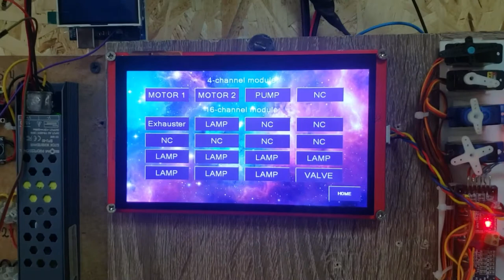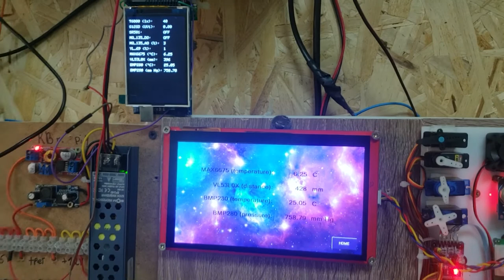Smart home based on Nextion display.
Smart home based on Nextion display. General form.